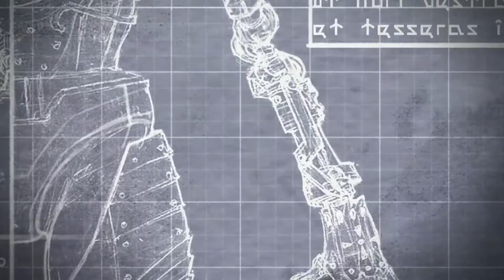Final Fantasy 15 DLC Ардин part 1